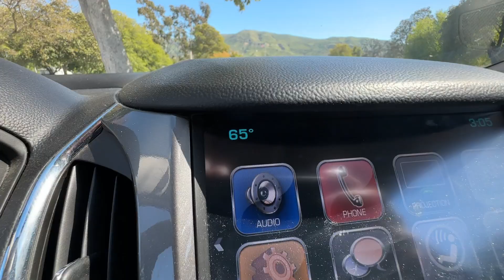I DIDN'T EXPECT TO LAND THIS!!!!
[ SKATE VLOG Episode 26 ]

🙋🏻‍♂️ In this episode I go to Santa Paula Skatepark for the first time in a long time and get a session in. I landed a crazy trick I wasn't expecting to even try so make sure to watch until the end of the video.

⏱ Intro - 0:00
    Manuals and Ledges - 1:03
    Table top - 2:12
    Pyramid - 2:39
    New tricks! - 4:01
    Outro - 7:00

✏️ I need to come back here again and get some tricks on the table top! I have only ollied it so it would be cool to try some new stuff since its not that big and has a perfect runway. The pyramid is pretty mellow almost like skating flat ground but the ground is grippy so you cant revert tricks which forces you to pop and rotate your tricks all the way. Skating here will definitely make you better if you go enough.

If you like my vids don’t forget to